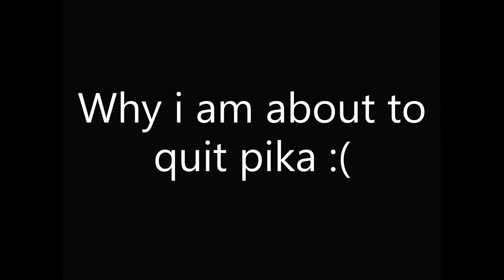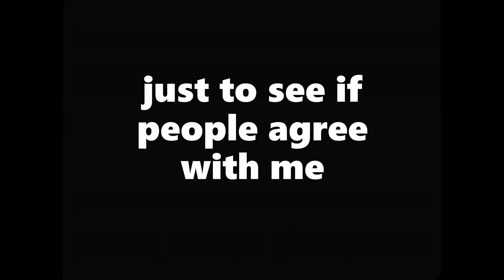Why i am about to quit pika :(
Meet me here: play.pika-network.net
Timestampes:
Intro: 0:00
The Staff: 0:43
Report sistem: 1:37
The Lagg: 2:24
Outro: 4:01